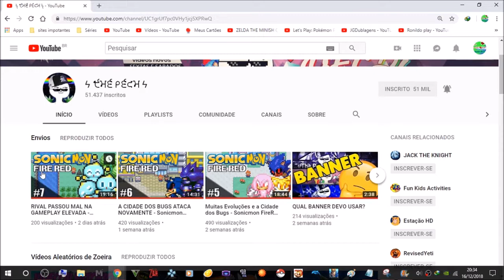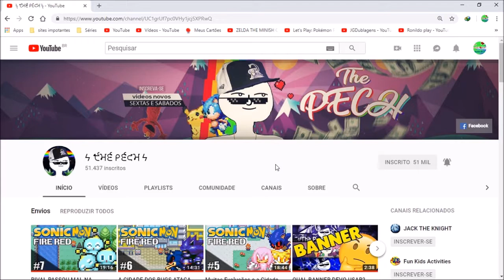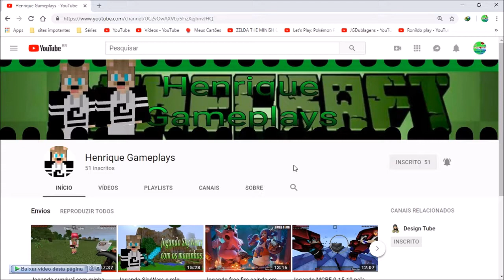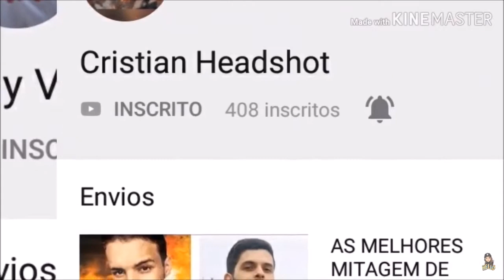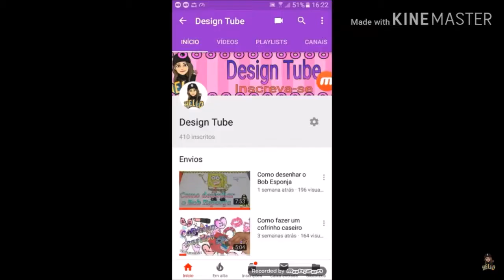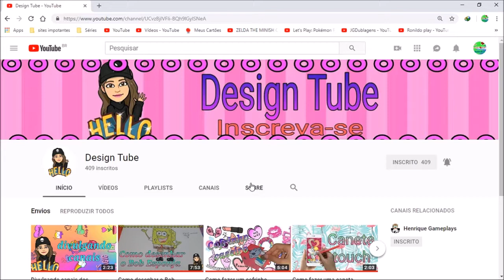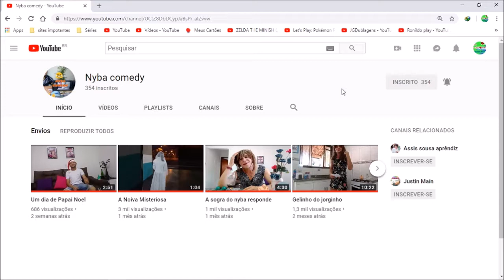Obrigado Família Play PARTE 2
Opa Galera Seja todos muito Bem Vindos!

                      (El Bigode Plays)